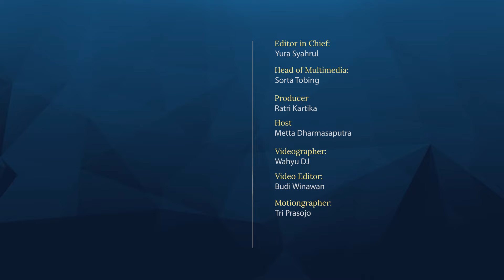[EKSKLUSIF] Sanda Ojiambo: Upaya Cegah Krisis Iklim Belum Banyak Kemajuan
Perkumpulan para pemimpin negara, baik melalui konferensi COP27 yang berlangsung di Mesir dan pertemuan KTT G20 di Indonesia, melahirkan berbagai komitmen untuk mendukung isu perubahan iklim. Walau begitu masih ada ketakutan bahwa target menjaga kenaikan suhu air laut 1,5 derajat celsius tidak bisa dicapai, sehingga berpotensi menimbulkan berbagai konsekuensi bagi dunia dan umat manusia.

Asisten Sekretaris Jenderal UNGC Sanda Ojiambo mengatakan kepada Katadata di sela-sela perhelatan KTT G20 di Nusa Dua, Bali, dampak pandemi Covid-19 ditambah konflik geopolitik membuat target menjaga perubahan iklim keluar dari jalurnya. Ia menegaskan perlu aksi iklim di semua tingkat, baik usaha kecil hingga usaha kolektif agar target ini bisa kembali seperti sedia kala.

Simak wawancara eksklusif KatadataIndonesia di forum B20 Indonesia Summit, Nusa Dua, Bali, selengkapnya.